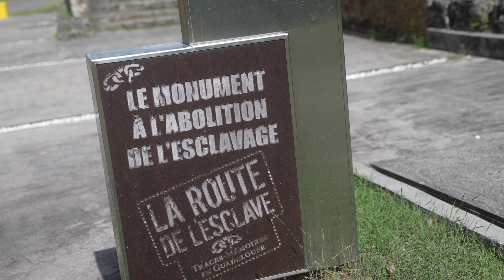YOUTH CHAT @AldoGuizmo 'S INTERVIEW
K'RIBBEAN YOUTH PROD. vous présente le premier épisode de YOUTH CHAT.
Dans cette émission, nous tenterons de mettre en avant les Artistes Antillais, leurs activités, leurs actualités ainsi qu'une part de la culture antillaise.